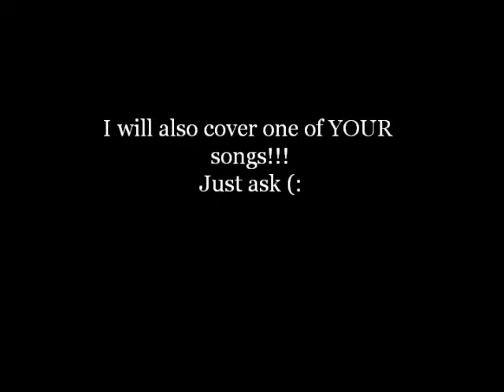SCREAMING SYRINETY NOW TAKING COVER SUGGESTIONS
Tell me what you wanna hear!!